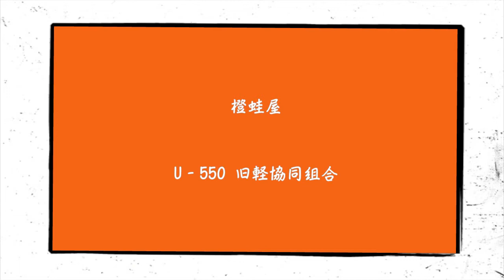🚗🏁 マツダ ポーターキャブ 初代 ぴょん吉 橙蛙屋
U-500旧軽協同組合